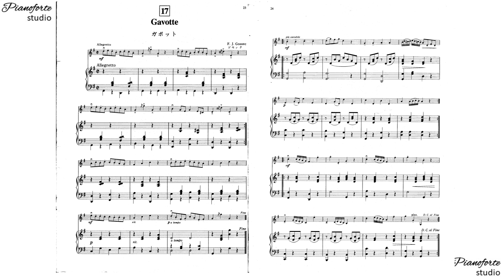17. Gavotte - For violin and piano (Piano part)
Espera dos compases para iniciar.